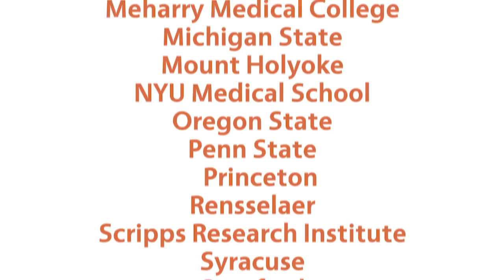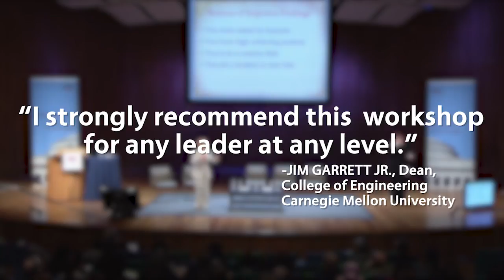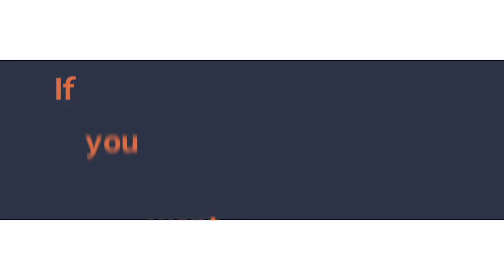Impostor Syndrome Speaker Video – Valerie Young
- Dr. Valerie Young is an internationally recognized expert on impostor syndrome, award-winning author of "The Secret Thoughts of Successful Women", and speaker at such diverse organizations as Boeing, Facebook, Procter & Gamble, BP, Intel, Chrysler, Apple, McDonald’s (Europe), IBM, Harvard, MIT, Stanford, and many more.

Her career-related advice has been cited by BBC radio, Yahoo Financial News, CNN Money, NBCNew.com, The Wall Street Journal, USA Weekend, O magazine, Inc., Entrepreneur, Science, Psychology Today, The Chicago Tribune, The Globe & Mail, The Guardian, The Sydney Morning Herald, and dozens of other popular and business outlets around the world.

Impostor syndrome impacts individuals and organizations. Valerie’s highly solution-oriented approach to impostor syndrome is simple: If you want to stop feeling like an impostor, you have to stop thinking like impostor.